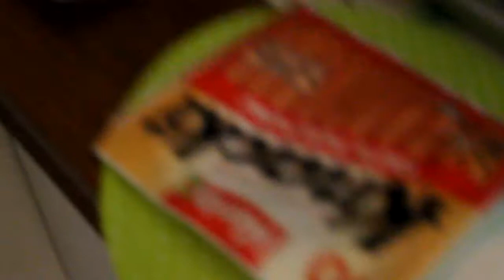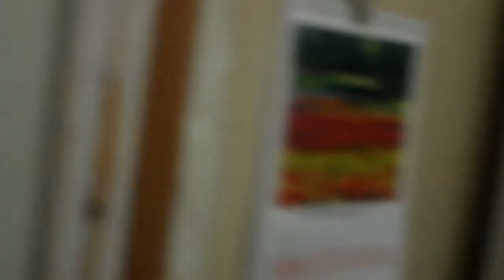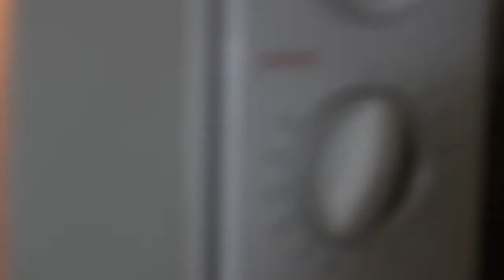LA MEILLEUR VIDÉO DÉGUSTATION DE YOUTUBE !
Ceci est la meilleur vidéo dégustation de tout le youtube game ! GO les 50 pouces bleus pour une nouvelle vidéo dégustation !! :D